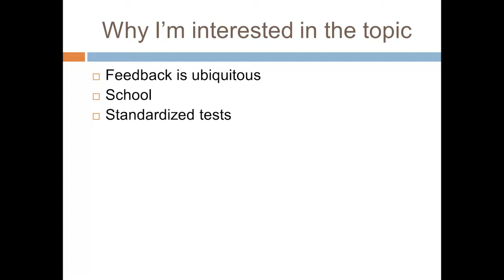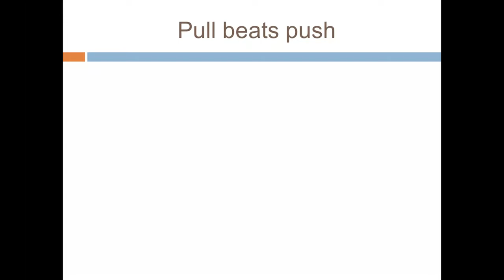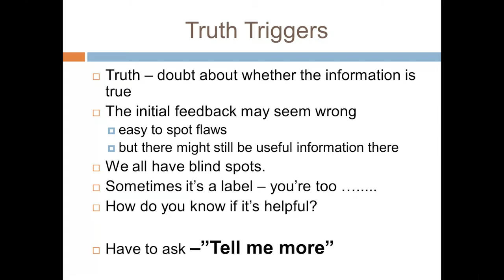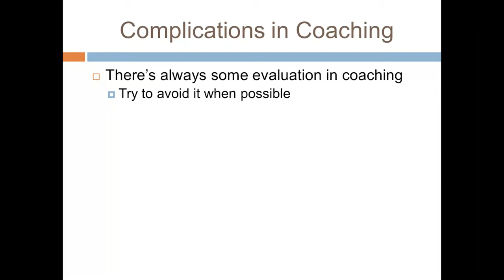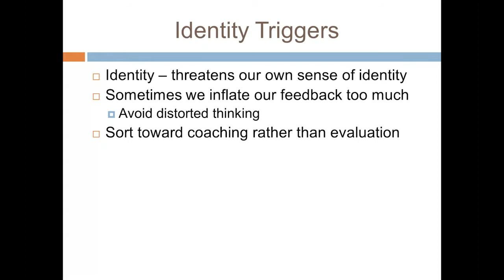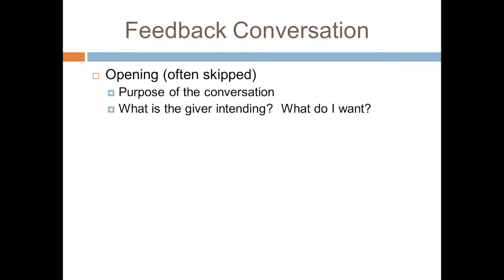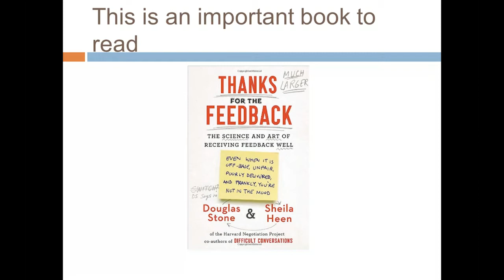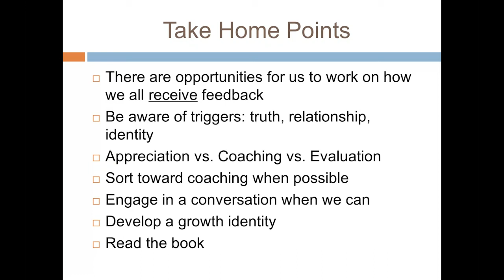2018 07 04 12 14 SJR Doctor Talk Dr Larry Robinson